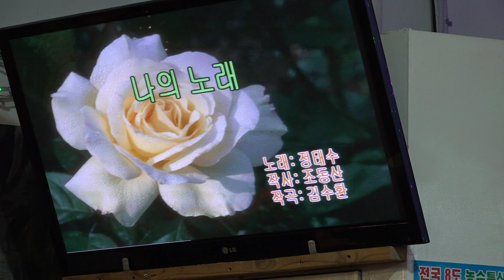가수 최영호 나의노래 한국중앙예술단정기공연 2919 12 5